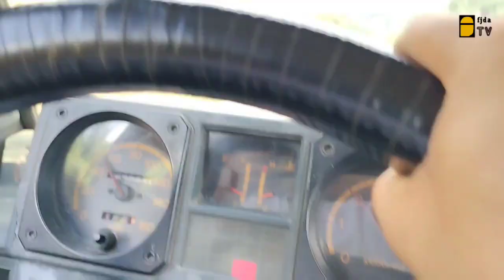BINYAG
The joy of becoming member of the Church.